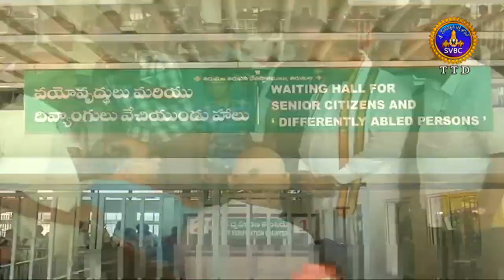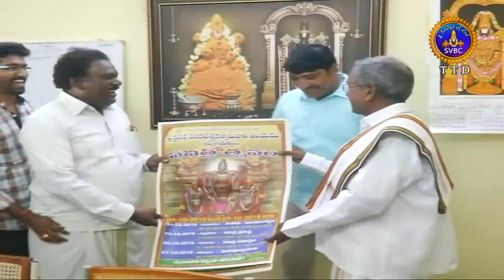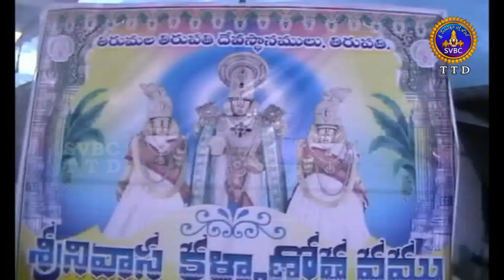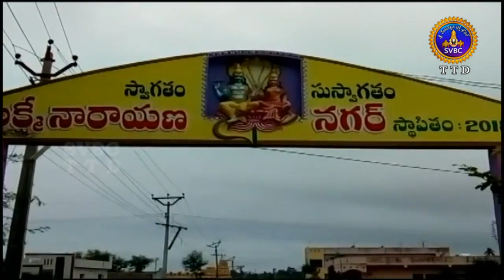Adhyatmika Viseshalu | 10PM | 28-09-18 | SVBC TTD